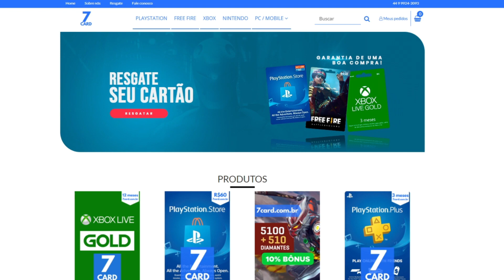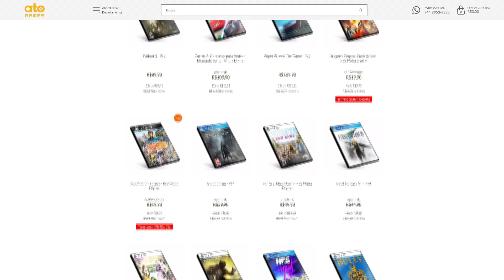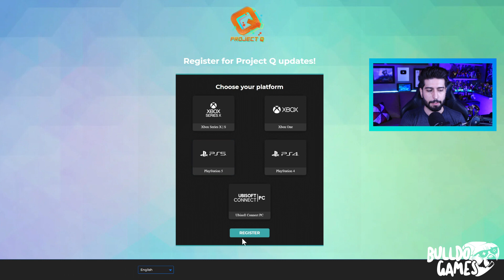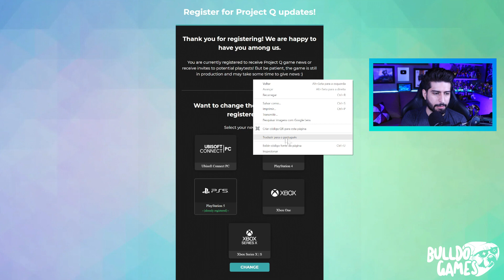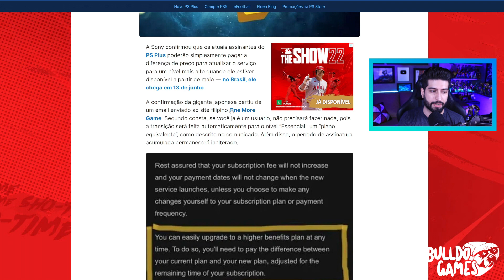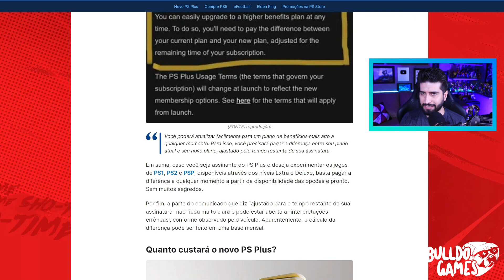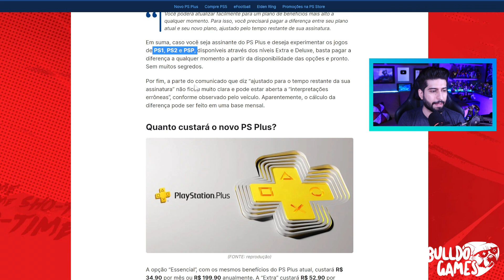CORRE !!! CÓDIGOS GRÁTIS PARA TODOS PS4 e PS5 !! JOGUE ANTES DE TODOS !! E UPGRADE DA NOVA PS PLUS